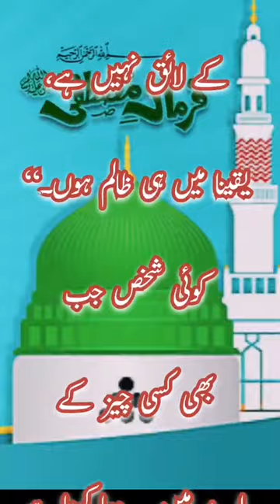وہ دعا جو کبھی رد نہیں ہوتی